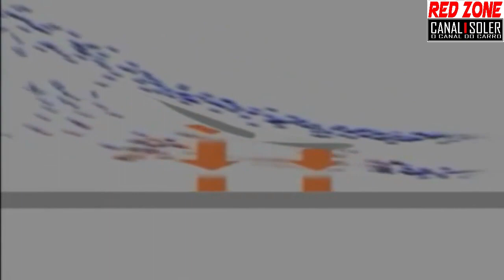REDZONE - GP DA CHINA ABRIL 2018 - SOLER RACE - EP02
Este é o Programa Red Zone, episódio 2, apresentado por Gildo Pires(ex piloto dos PACE Car no Brasil), André Soler e Plínio Calenzo.
Neste episódio conversamos sobre os melhores momentos do GP da China de 2018, fala-se sobre O GP de Fórmula Indy em Phoenix nos E.U.A, mostra-se um pouco de Stock Car etapa de Curitiba.
Siga o Canal Soler no Facebook, YouTube e Instagram!